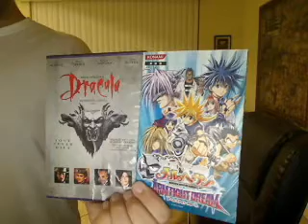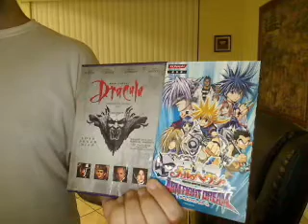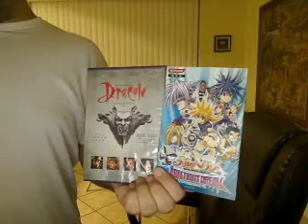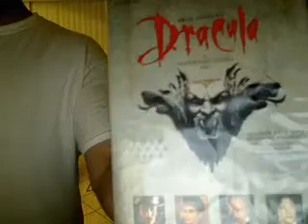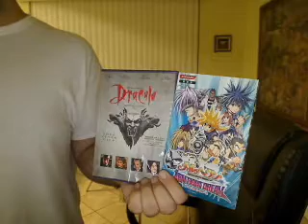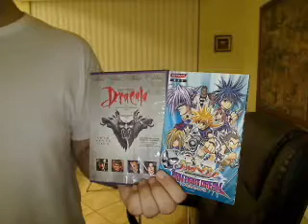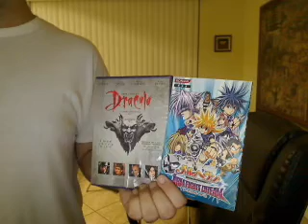I Take Up For My 2 Favs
i def them